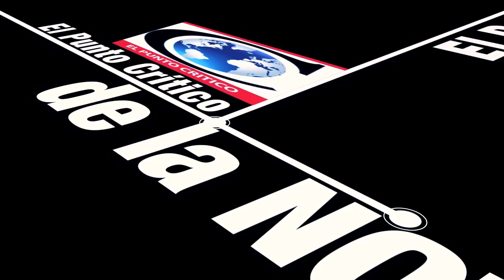El Punto Crítico de la Noticia 2017-01-31